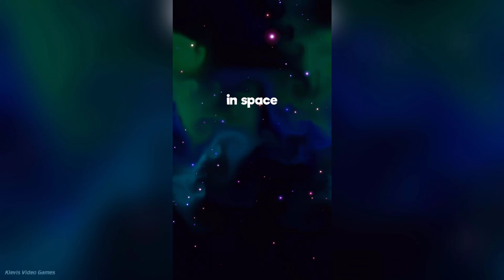Super Starfish - Gameplay Walkthrough - Part 1 Unlock Eemoh & Smoko (iOS/Android)